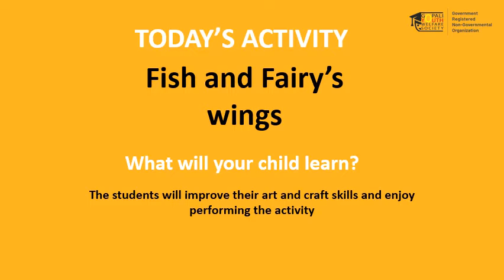Day 28 | Fish and Fairy's Wings (English) | Class UKG, 1, 2